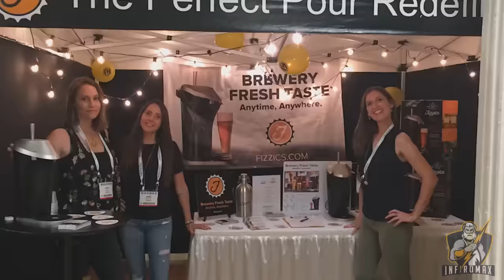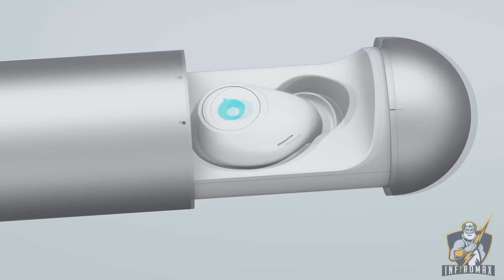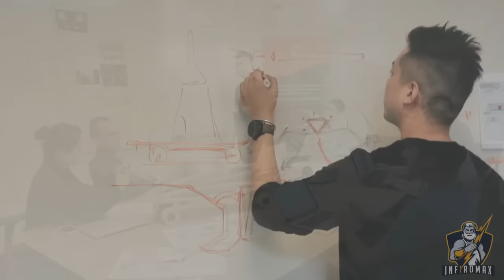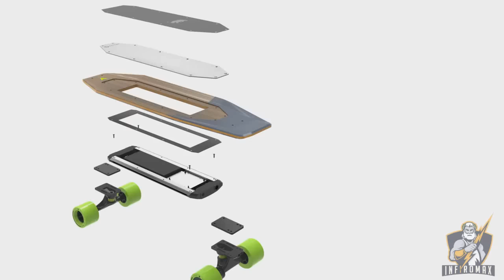Top 4 Epic Invention You Must SEE #8